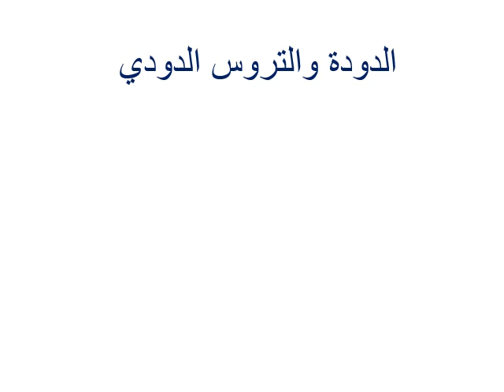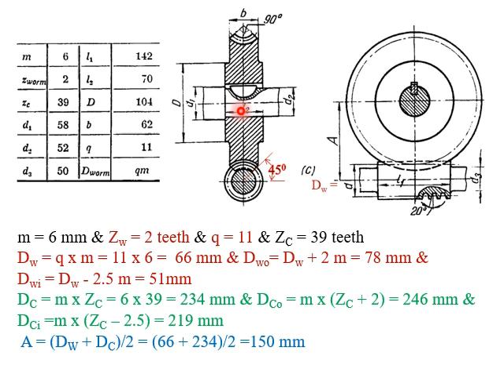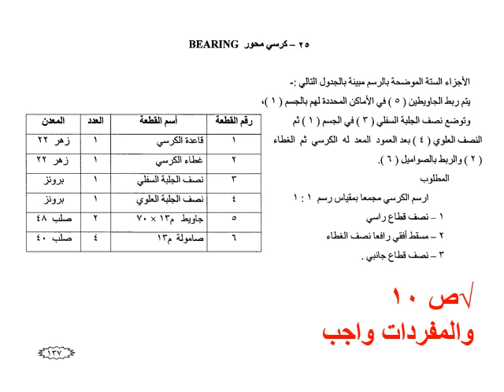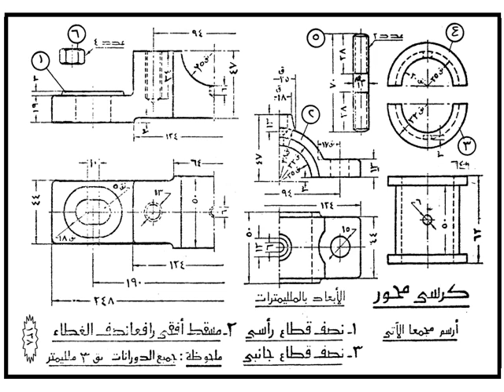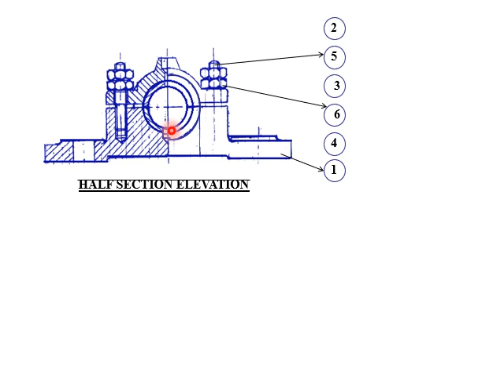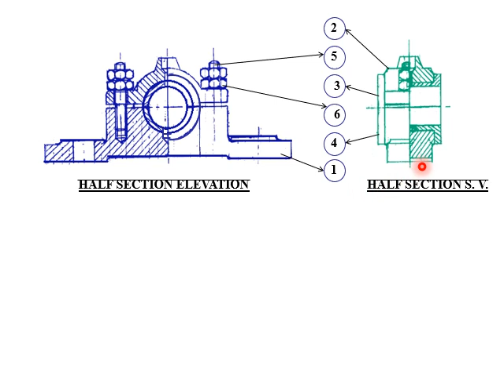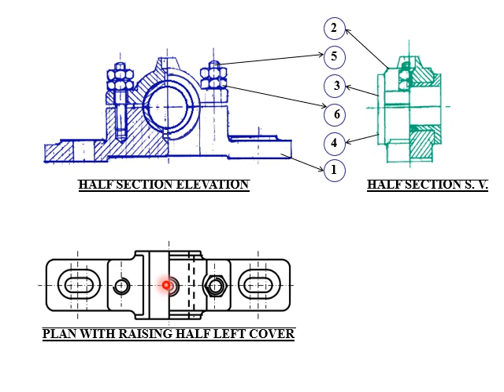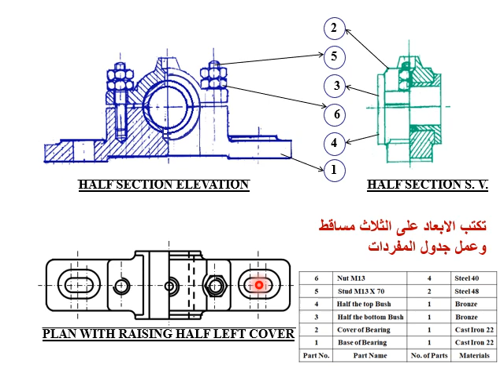‫‫‫رسم وانشاء ماكينات تجميع 2020 فصل ثاني المحاضرة العاشرة 12 4 2020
1st Production, Machine drawing